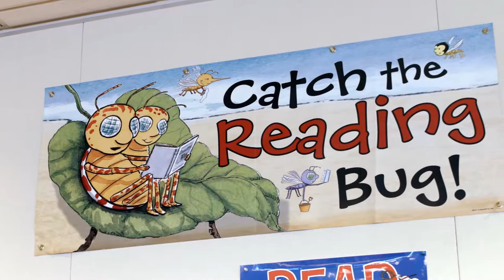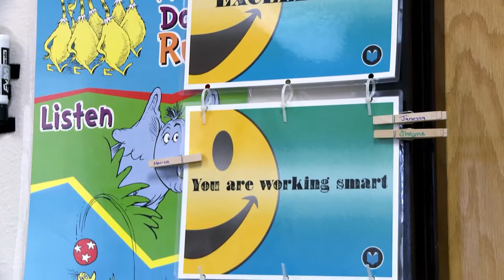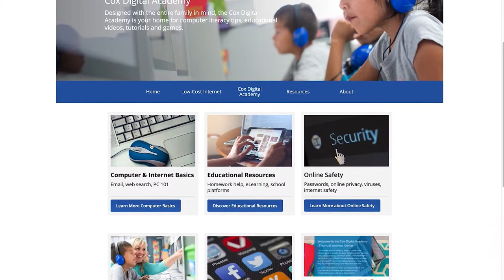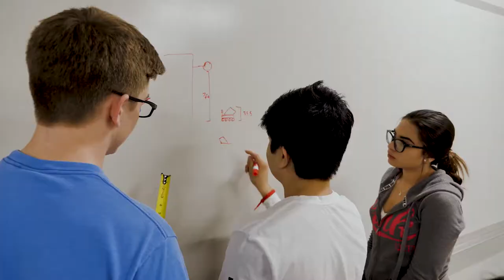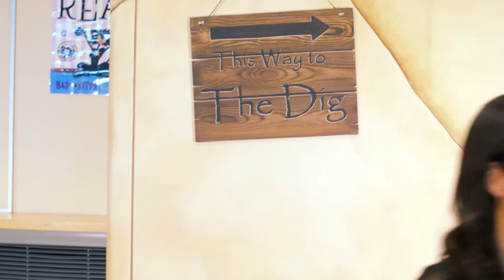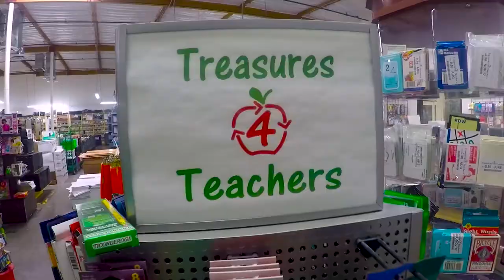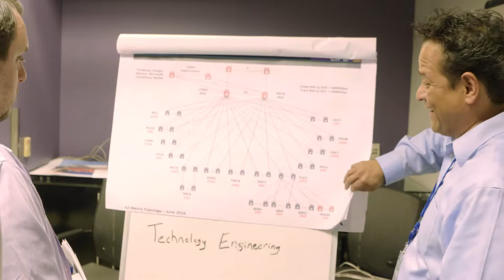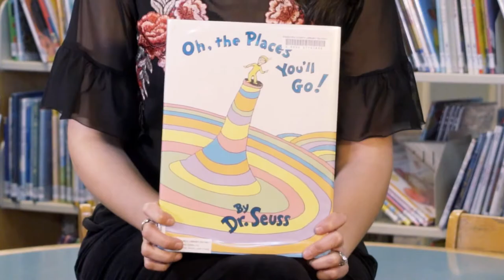Doing More: Episode 4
Host, Erica Cardenas spends an afternoon at the library and shares good news stories about reading and the places that skill can take you.